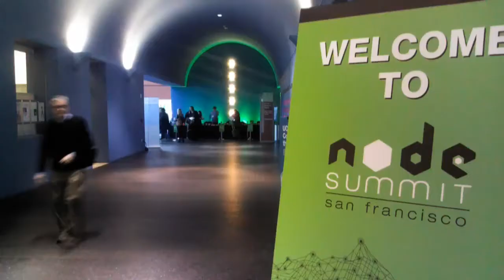Oren Teich - Node Summit 2012 - theCUBE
The Cube - Node Summit 2012 - Oren Teich, COO, Heroku, with John Furrier and Klint Finley